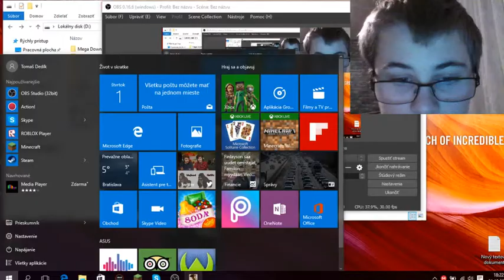Lets´play [Grand Theft Auto SanAndreas]-Začínam- Ep.1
-Píšte do komentára či mam pokračovať v GTA San Andreas-

užívajte života a čaute